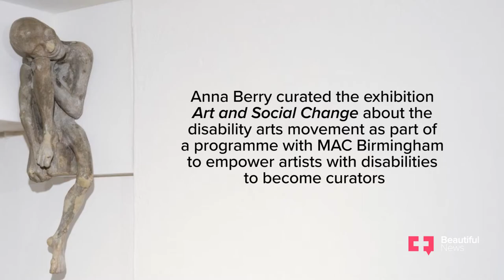This neurodivergent creative is breaking down the exclusivity of the art world | Beautiful News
Anna Berry is shifting ideas of whose art gets to be displayed. She curates the work of creatives with disabilities, highlighting their mastery and gaining traction for those who aren’t always celebrated. Watch how her efforts ensure everyone is welcome with BeautifulNews